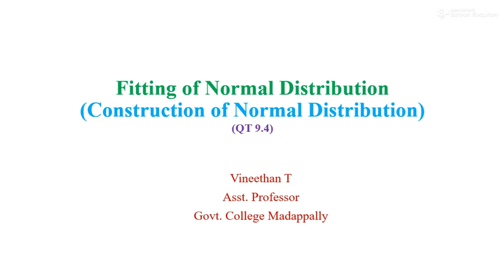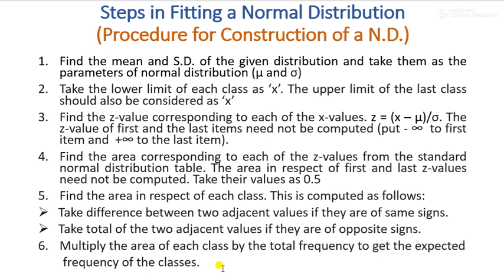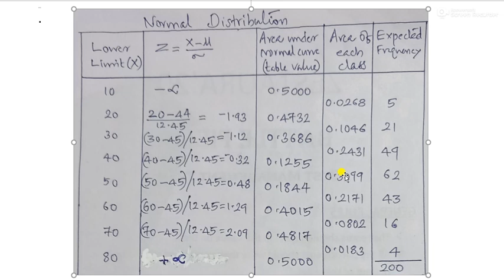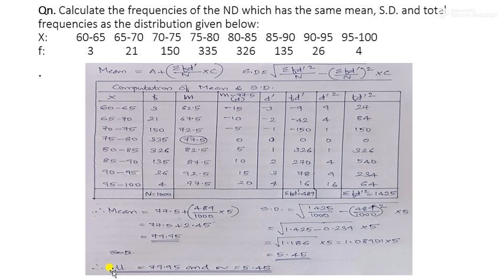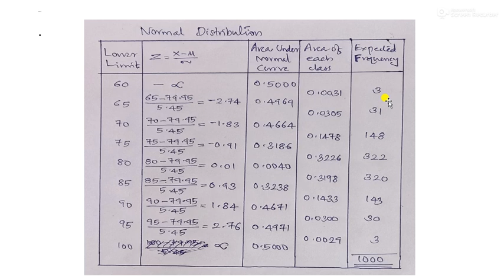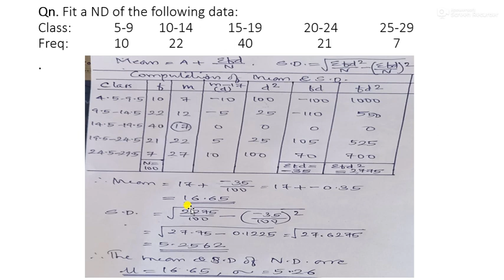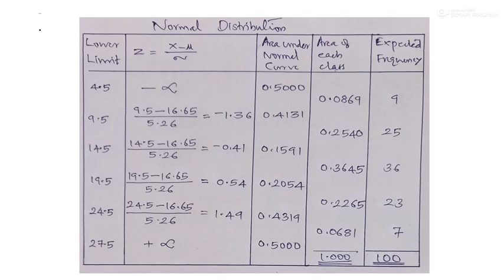QT 9 4 Construction of Normal Distribution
Quantitative Techniques B. Com